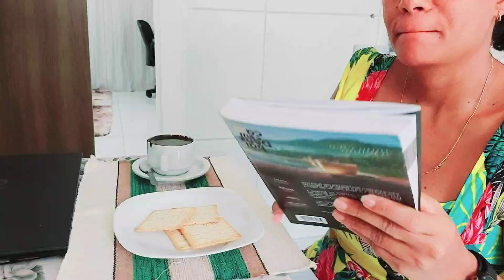MORANDO SOZINHA VLOGS fiz uma limpeza no ap *faxina rápido no banheiro &fiz café da manhã vlog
Oi gente nesse vlog acordei cedo fiz café da manhã limpei o banheiro dei uma organizada no ap espero que gostem de acompanhar mais uma rotina morando sozinha

deixa sua curtida